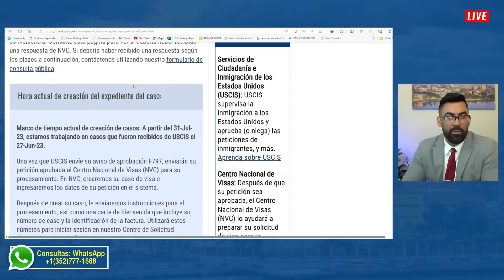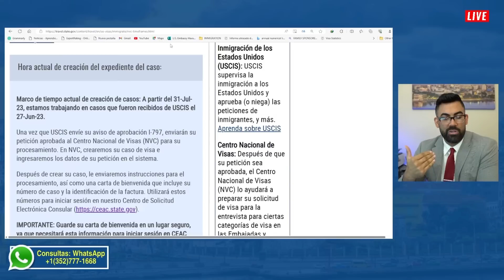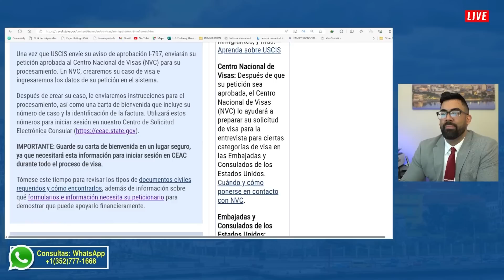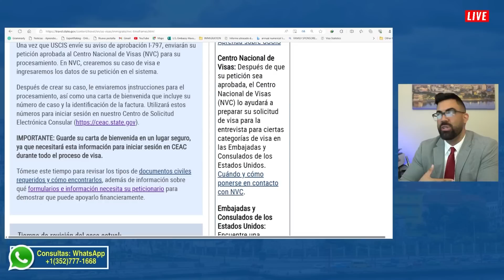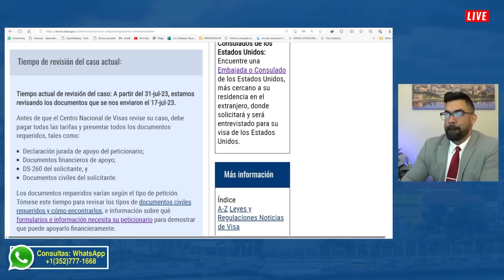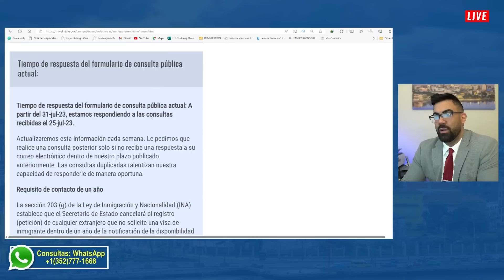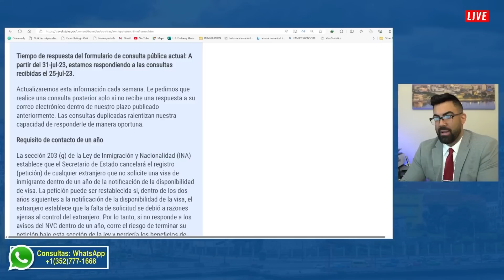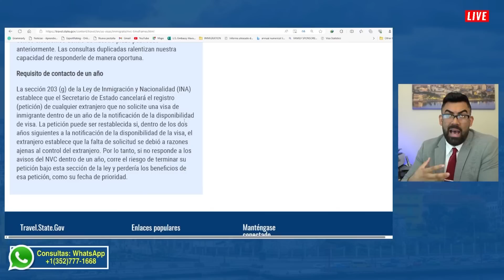ATENCIÓN: TIEMPOS ACTUALES DE PROCESAMIENTOS DE VISAS DEL NVC PARA AGOSTO, 2023.